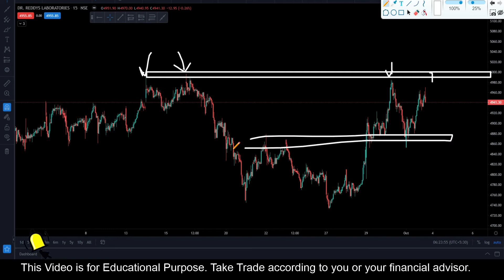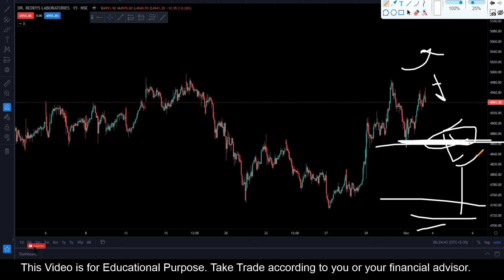DrReddy || Stock Trading Analysis || 4 Oct 2021